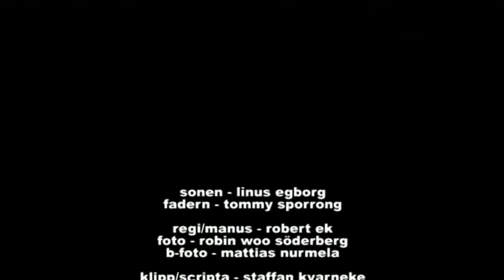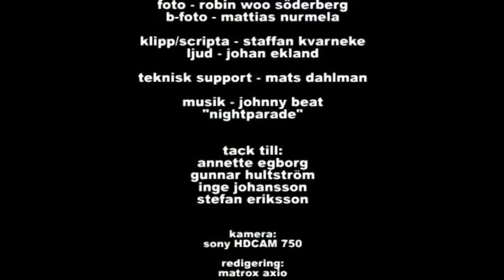STRÄVA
A short film from 2006 directed by me.